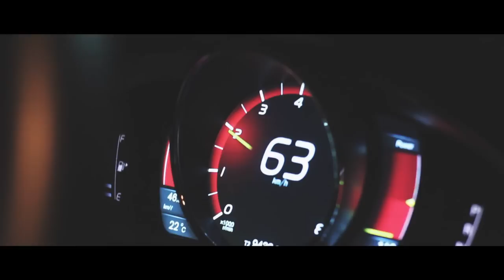MC Cainho - Mundão deu Volta (Web Clipe Oficial) DJ GBR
MC Cainho - Mundão deu Volta

Produção: DJ GBR